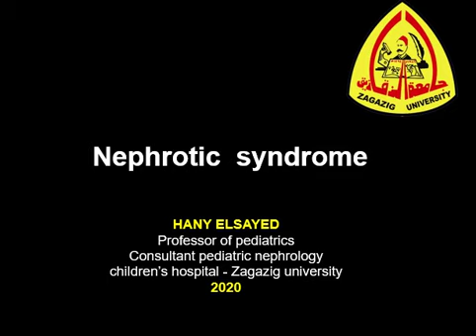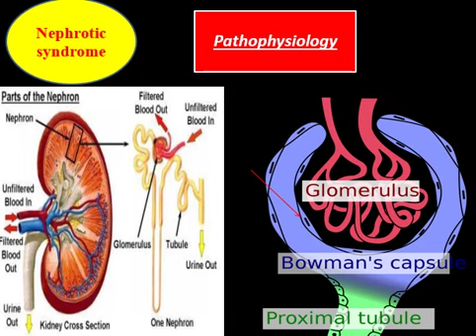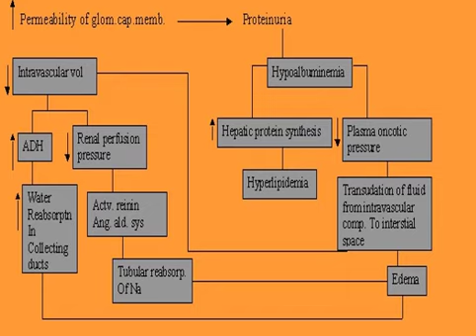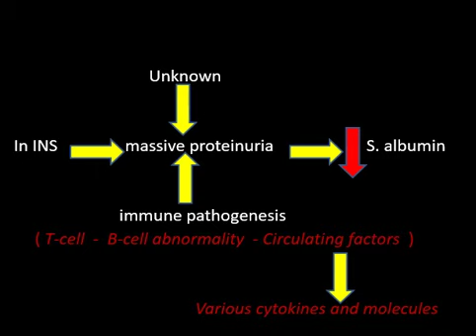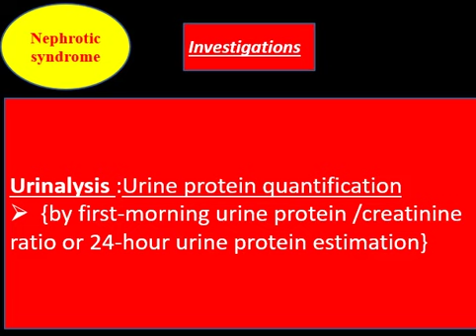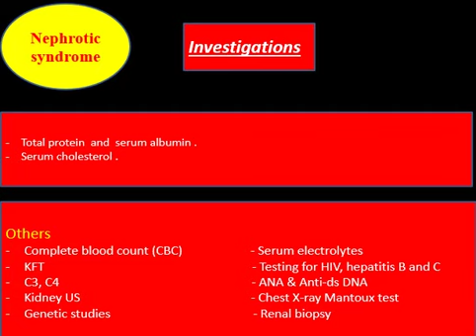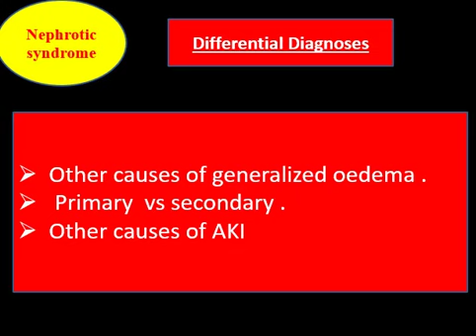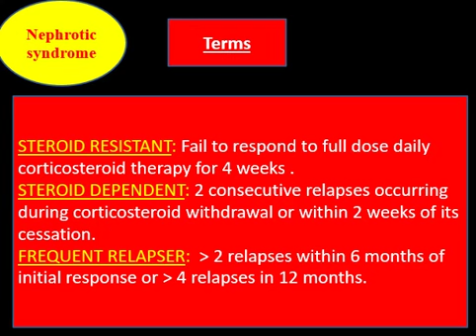Nephrotic Syndrome in Pediatrics